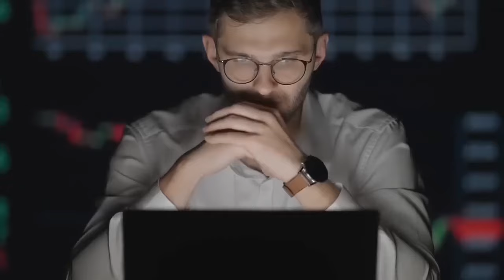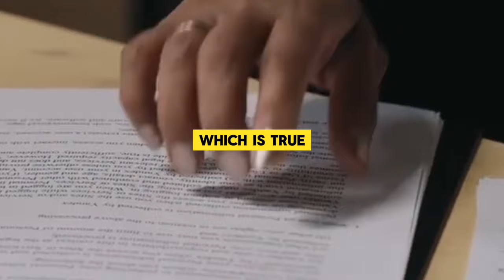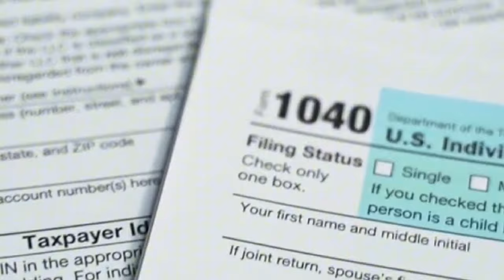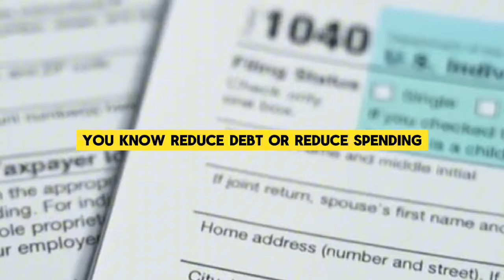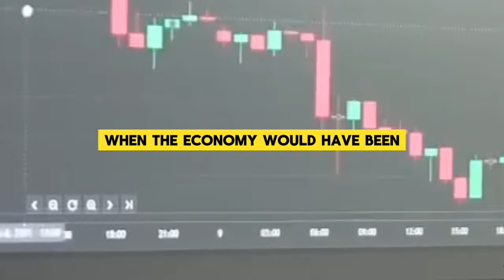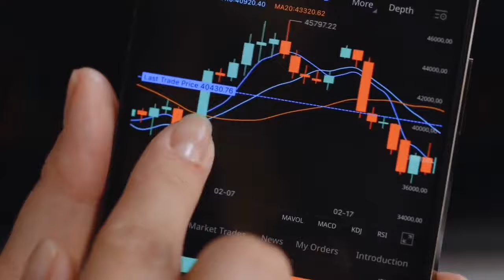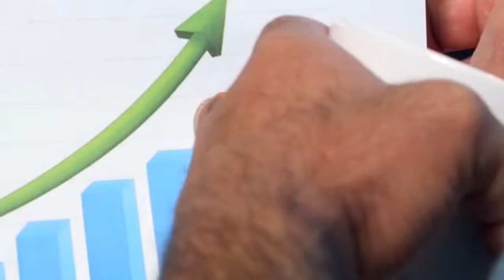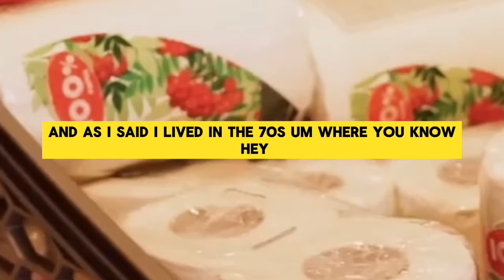JIM RICKARDS FULL INTERVIEW ABOUT THE FED HIDDEN ASSET IS GOLD ?